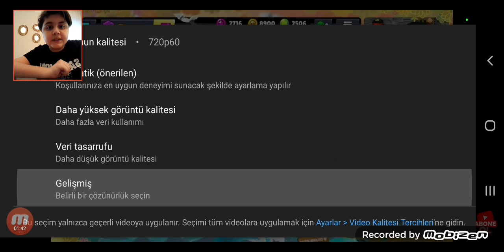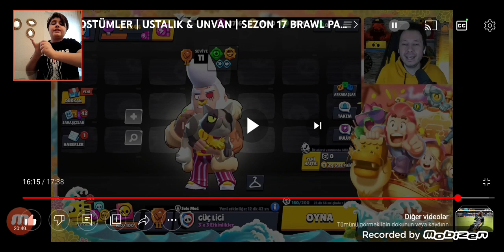YENİ TÜM KOSTÜMLER,USTALIK SİSTEMİ,UNVANLAR VE DAHASI! BRAWL STARS SP1